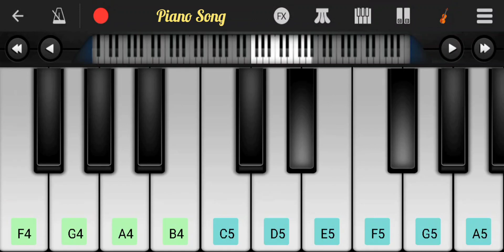En Chellakuttiye BGM | Piano Cover Song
En Chellakuttiye BGM | Piano Song |